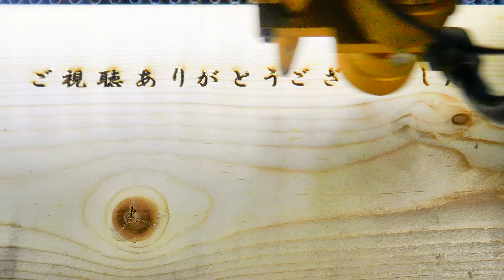【幻のヘビ】夜道で見かけたシロマダラ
夜の道路を横断していたシロマダラを撮影してみました。
夜行性で一般的に珍しいと言われているシロマダラですが
夜に散策していると年に数回は見かけます。他のヘビと違い温厚なのか
勢いよく逃げたり、噛みついたりする個体が少ない気がします。